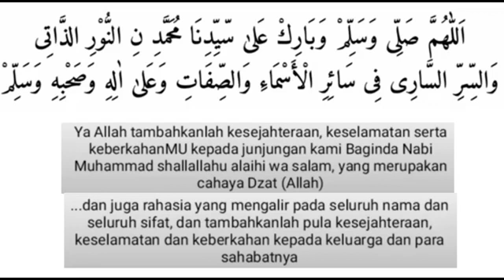Sholawat Anti Galau ||Penenang hati buat hamba Allah|| Banyak masalah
mari temen temen kita perbanyak sholawat supaya kita semua di jauhkan dari marabahaya# jika yang lagi galau# gundah# khususnya para BMI# mari bersholawat